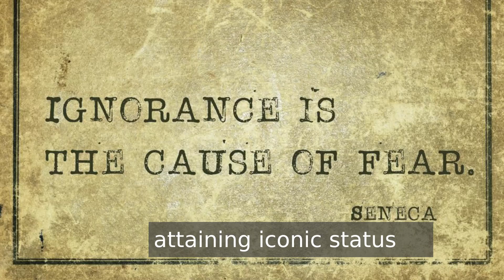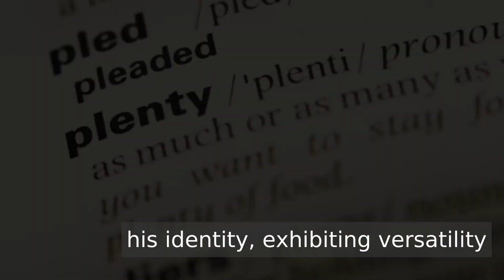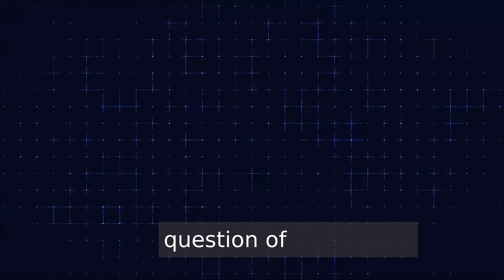Keanu Reeves: The Unconventional Hollywood Hero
Discover the extraordinary journey of Keanu Reeves, the Unconventional Hollywood Hero, in this captivating video. From his humble beginnings to his meteoric rise, delve into the intriguing facets that set him apart.

## Video Content:
Uncover the enigma behind Keanu's popularity as we explore his versatile career spanning three decades. Learn about his resilience, kindness, and the down-to-earth lifestyle that endears him to millions globally. This video is your comprehensive guide to understanding the essence of Keanu Reeves.

- Keanu's Humble Beginnings
- Resilience in the Face of Adversity
- Acts of Kindness: Beyond the Silver Screen
- The Unassuming Lifestyle of a Hollywood Icon
Your support fuels our commitment to bringing you high-quality insights